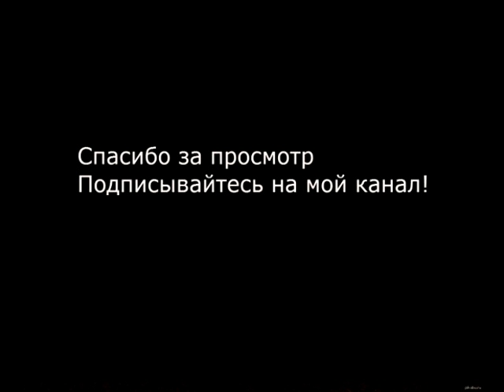Топ 5 самых влиятельных людей по версии Forbes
Рейтинг Forbes - субъективный выбор редакции.Политики,религиозные лидеры,финансисты,предприниматели,филантропы и звезды шоу-бизнеса в рамках списка оцениваются по следующим параметрам : число людей,на которых влияют их решения ,объем финансовых ресурсов,принадлежащих им или управляемых ими;количество различных сфер жизнедеятельности ,в которых ощущается влияние участников рейтинга; активность,с которой участники рейтинга пользуются своим влиянием .